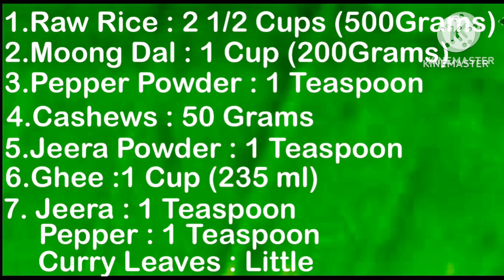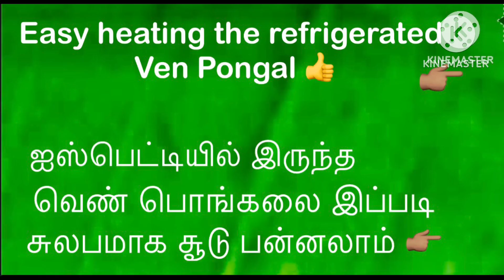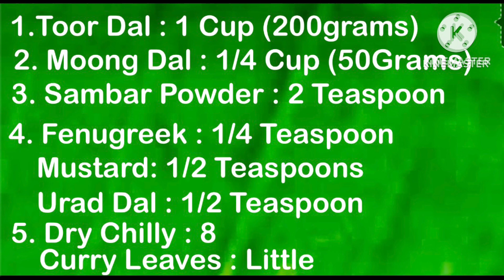பொங்கல் & சாம்பார் / 8-10 பேர் தாராளமாக சாப்பிடலாம்/Pongal & Sambar for 8 -10 People/ September 2023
Ven Pongal & Sambar is a traditional breakfast item in S.India.It is very healthy and delicious too.It is also a favourite item in all weddings and important
functions in the Southern states of India.